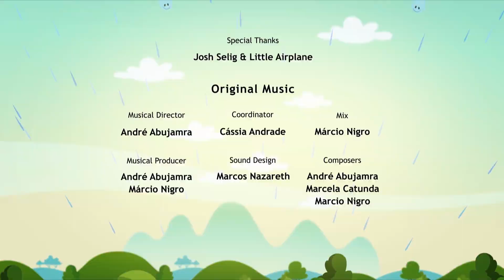Earth to Luna: Butterfly Feet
Joins Luna, Clyde, and Jupiter on an adventure to discover why butterflies tap their feet when they land on things. The trio asks questions about their observations of the butterfly.